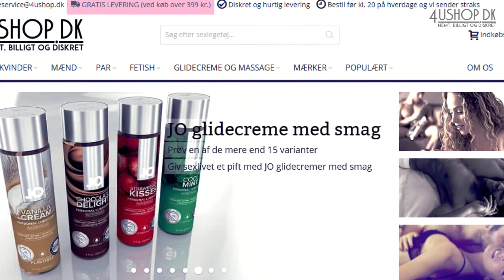JustGlide vandbaseret anal glidecreme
En vandbaseret glidecreme fremstillet i Tyskland. Er 100% vegansk. Dermatologisk testet og olie- og fedtfri. Let at vaske af, egnet til kondomer. Lugt- og smagsneutral. Gør analsex behageligt, giver afslapning og nydelse.
Watebased anal lubricant. 100% vegan. Free from oil and fat. Great with condoms. Makes analsex more relaxing, gives pleasure and enjoyment to all participants. JustGlide lubricants comes in 3 different sizes.